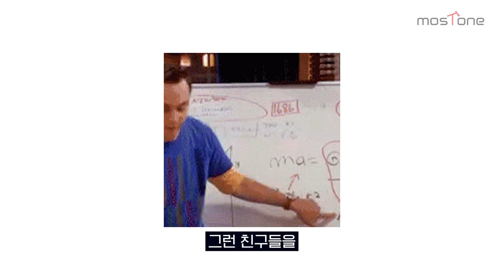고음천재 보컬트레이너가 거짓말처럼 고음이 안나게 되어버린다면?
🔥발성의 추월차선, MOSTONE VOCAL ACADEMY🔥

과거로 돌아가서 2옥타브 초반부터 다시 시작한다면?
상상만해도 숨 턱막히는 주제로 라이언쌤과 얘기해봤습니다!
모든 보컬 실력이 초기화된 상태로 다시 시작한다면, 여러분은 어떤 연습부터 하실 건가요??

다수의 프로가수 및 뮤지컬배우 보컬트레이너, 보컬전공자, 아이돌, 연기자, 성우 등

노래를 처음 배우시는 '초보자' 부터 활동하시는 '프로가수' 까지
목소리를 쓰시는 분이라면 누구나 배우실 수 있고 변화하실 수 있습니다.